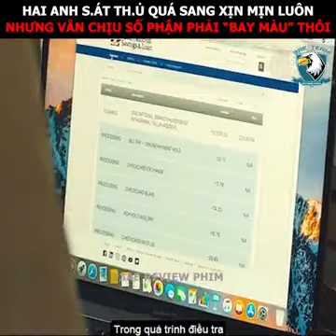FA Review phim | Review phim: Kẻ nguyền ta chết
CHÚC CẢ NHÀ XEM PHIM VUI VẺ & HẠNH PHÚC.
© Các video trên FA Reviews phim đều có bản quyền từ chủ sỡ hữu. Vui lòng không sao chép.